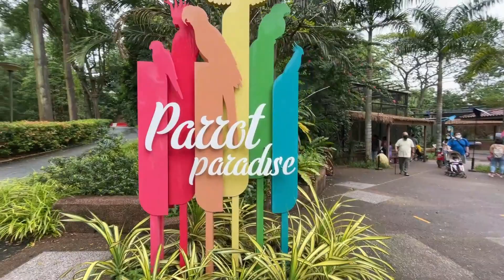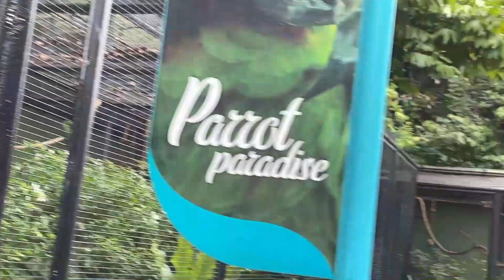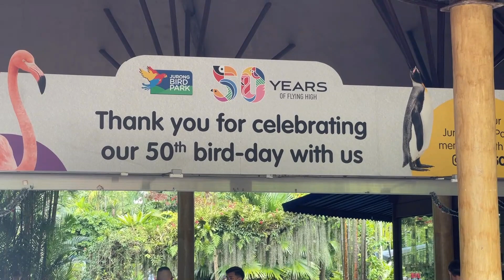Parrot Paradise at Jurong Bird Park Singapore (Last Episode)